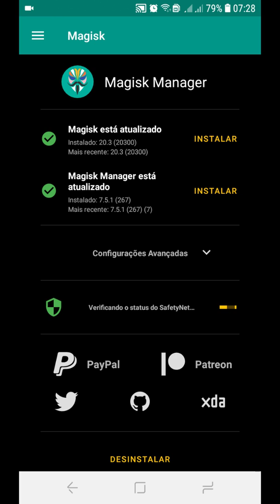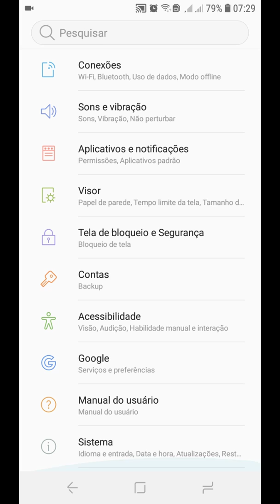Galaxy J4 Core com Root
Galaxy J4 Core (J410G/F) Com Root pelo Magisk.
Se vocês quiser um passo a passo posso mostrar pelo telegram.
Link do a grupo do Galaxy j4+ j6+ e o core no telgram